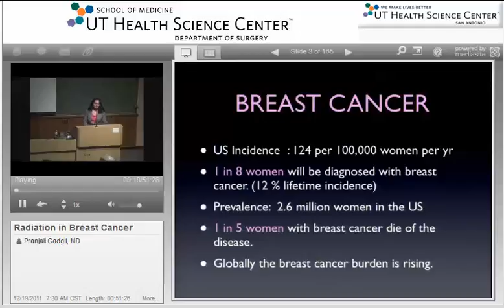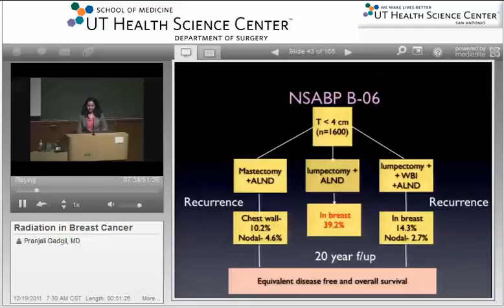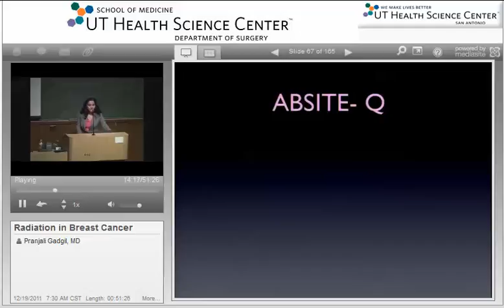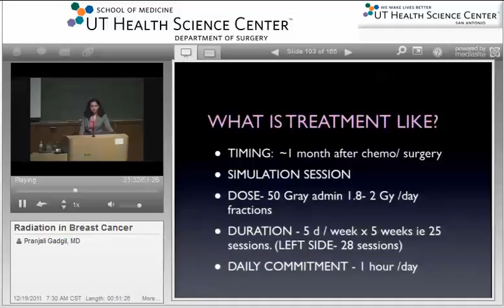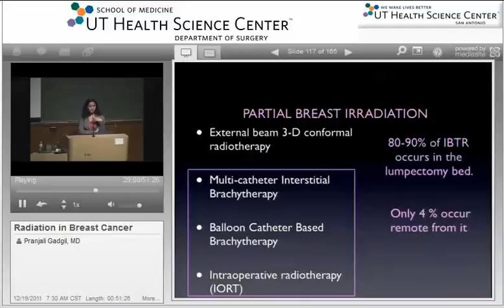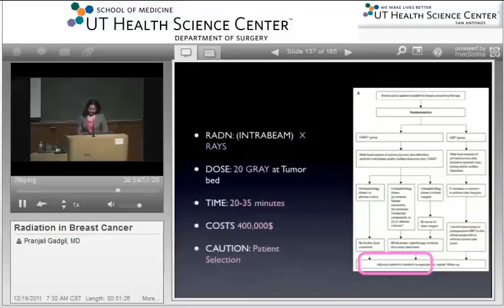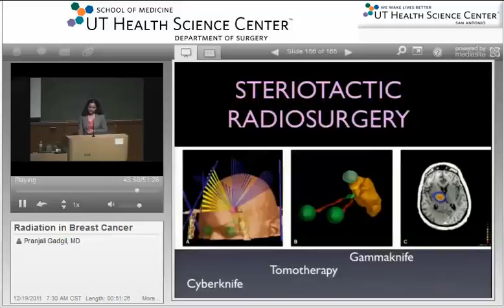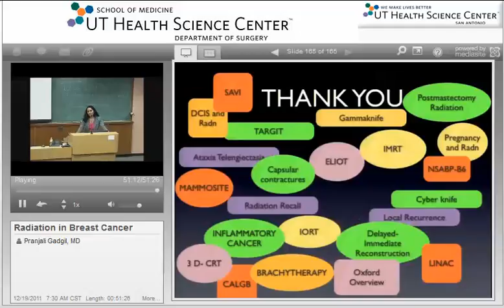GR 12 19 11 Radiation in Breast Cancer Dr Pranjali Gadgil